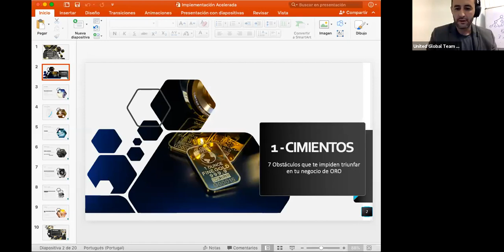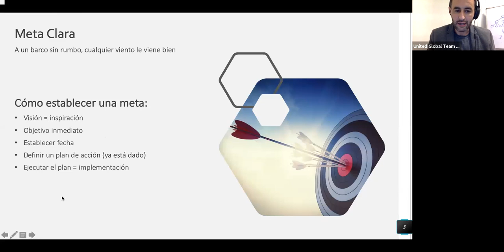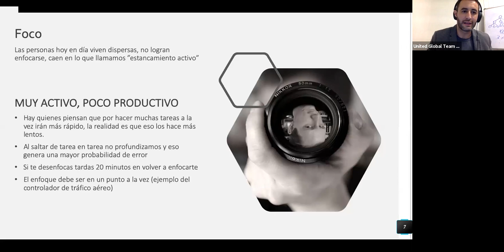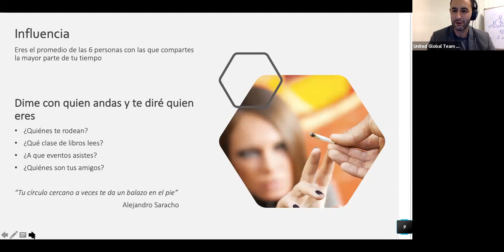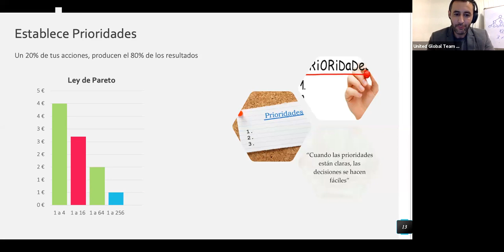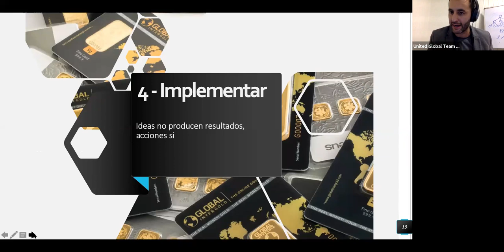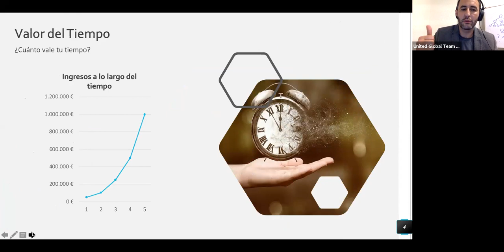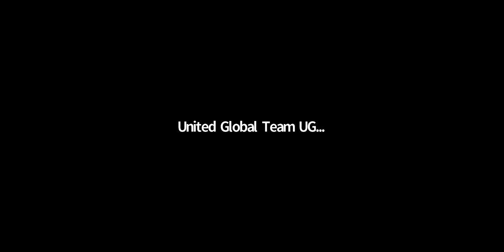Implementación acelerada en tu negocio de Oro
Oscar De Carlos
Global InterGold